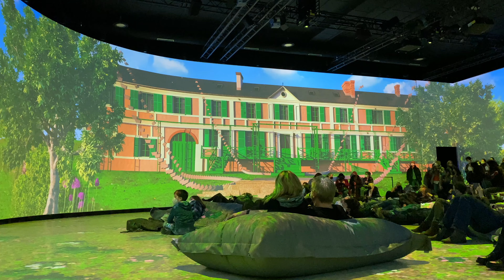Monet's Garden Exhibition in Berlin, Germany - 4K Video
*** Get €10 off your first booking of bus/train/flight tickets on Omio:
and €5 discount on any activity ticket booked on Klook